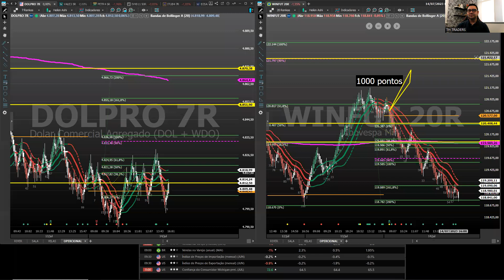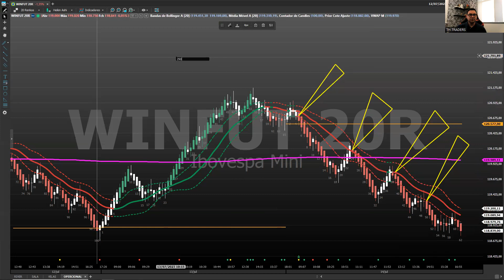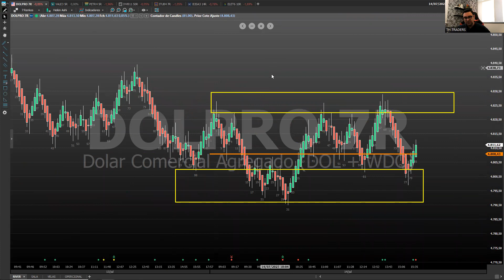Fechamento de Mercado com Ari da Bolsa - 14/07/2023 - River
Acompanhe o fechamento de mercado com nosso operacional.

Dólar, Índice e Ações.